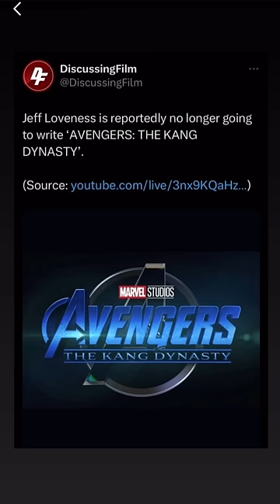Avengers: The Kang Dynasty Loses It’s Writer…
In this video, Sid reveals Marvel Studios’ Avengers: The Kang Dynasty no longer has a writer…